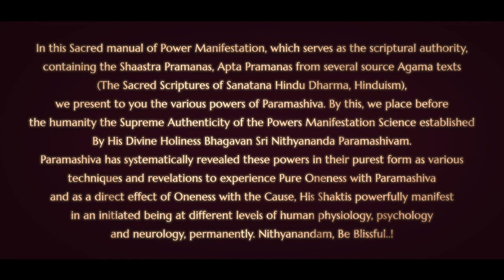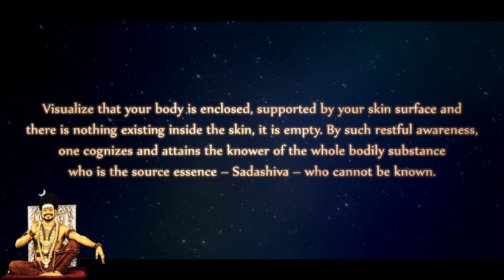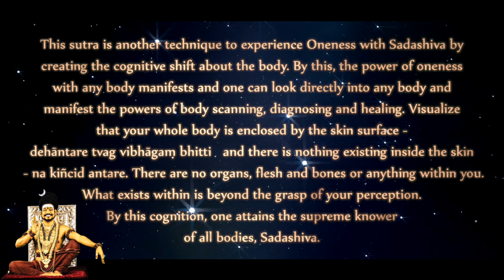Empty body covered by Skin - Nithyananda Jnana Paddhati (Verse 13) - Third Eye Powers